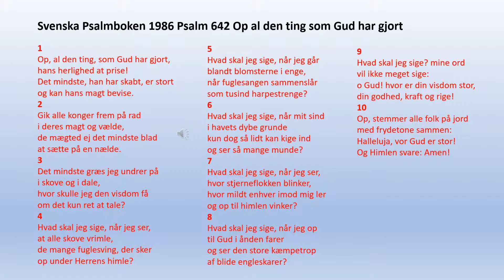Psalm 642 Op al den ting som Gud har gjort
1
Op, al den ting, som Gud har gjort,hans herlighed at prise!Det mindste, han har skabt, er stortog kan hans magt bevise.
2
Gik alle konger frem på radi deres magt og vælde,de mægted ej det mindste bladat sætte på en nælde.
3
Det mindste græs jeg undrer påi skove og i dale,hvor skulle jeg den visdom fåom det kun ret at tale?
4
Hvad skal jeg sige, når jeg ser,at alle skove vrimle,de mange fuglesving, der skerop under Herrens himle?
5
Hvad skal jeg sige, når jeg gårblandt blomsterne i enge,når fuglesangen sammenslårsom tusind harpestrenge?
6
Hvad skal jeg sige, når mit sindi havets dybe grundekun dog så lidt kan kige indog ser så mange munde?
7
Hvad skal jeg sige, når jeg ser,hvor stjerneflokken blinker,hvor mildt enhver imod mig lerog op til himlen vinker?
8
Hvad skal jeg sige, når jeg optil Gud i ånden farerog ser den store kæmpetropaf blide engleskarer?

9
Hvad skal jeg sige? mine ordvil ikke meget sige:o Gud! hvor er din visdom stor,din godhed, kraft og rige!
10
Op, stemmer alle folk på jordmed frydetone sammen:Halleluja, vor Gud er stor!Og Himlen svare: Amen!